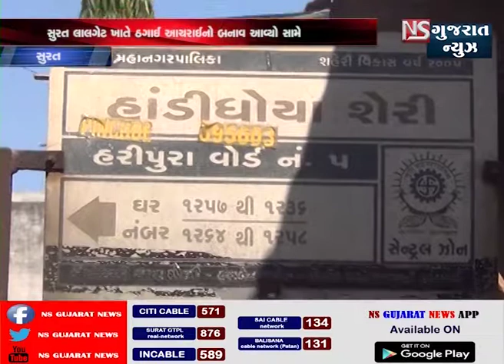SURAT MA THAGAINO BANAV AVYO SAME || NS GUJARAT NEWS